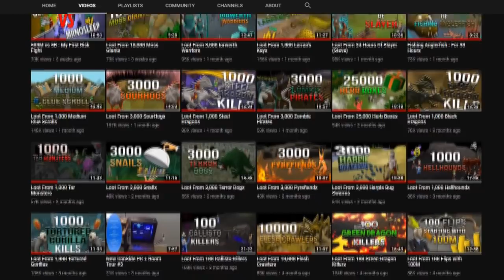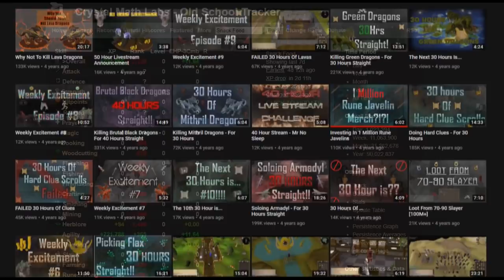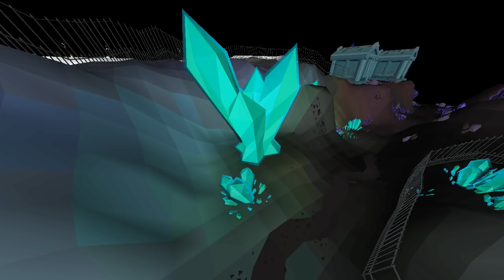Talking with Mr No Sleep | Inside OSRS Content Creators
Who is determined enough to kill every monster in runescape to show off the drops? Who is crazy enough to do a 100 hour live stream? Mr No Sleep.

Comment who I should Interview next!

Timestamps
0:00 - Introduction
0:54 - Runescape Playing History
1:21 - Why Start Creating Content?
2:02 - What Would You Be Doing Now?
3:13 - Favorite Loot Video?
4:01 - Earlier Videos
5:51 - Advice to New Content Creators
7:11 - Old YouTube Channel
9:44 - The Future of the Channel
11:52 - Health Concerns
14:09 - 100 Hour Stream
16:48 - How Long Did You Sleep After 100 Hours?
18:12 - Plans for 100k Twitch Followers?
19:49 - Conclusion